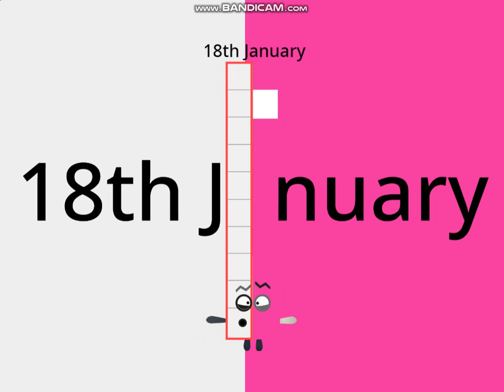Dateblocks Band 4 ( New intro!) + bonus!